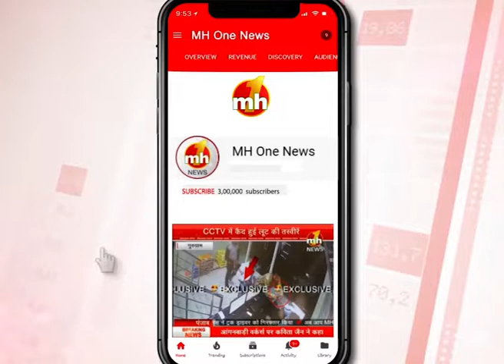Curfew में SSP नीलांबरी जगदाले ने संभाला मोर्चा, जरूरतमंदों के लिए किए विशेष इंतजाम